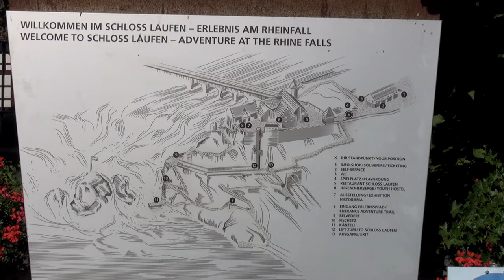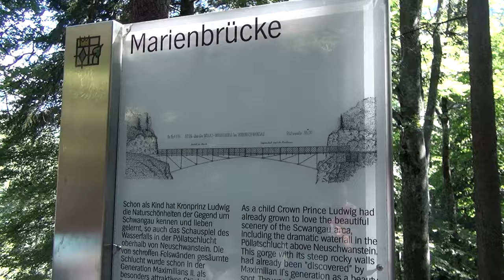Swiss Dreams 7: Rheinfall, Neuschwanstein, Hohenschwangau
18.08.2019 Powrót ze Szwajcarii. Po drodze Przełomy Renu (największy wodospad Europy), zamek Ludwika Bawarskiego Neuschwanstein (inspiracja czołówki bajek Disneya) oraz zamek Hohenschwangau.

Muzyka wykorzystana w filmie:
"Your Road",  "Across the Park",  "Overcoming"
Performed by Keys of Moon Music.

W filmie wykorzystano fragment utworu:  Marc-Antoine Charpentier, Te Deum Prelude.